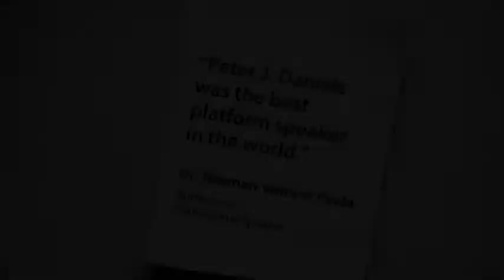Church News Aug 28 2011